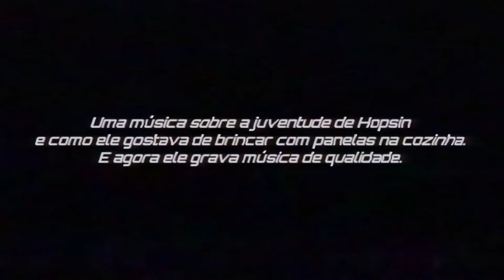Hopsin - Pans in the Kitchen [LEGENDADO]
[1] Os pombos balançam a cabeça enquanto caminham para manter uma boa perspectiva de seus arredores, já que seus olhos estão em ambos os lados da cabeça. A combinação do beat e o flow do Hop, fará você balançar a cabeça ao som da música, como um pombo ambulante.

[2 ]"Retardado" é usado como gíria pra alo "foda/insano", e "retardado" literalmente significa alguém "burro".Hop usa essa palavra pra descrever que ele é "foda" e que ele era considerado "retardado/burro", pois ele frenquentou uma escola de educação especial, pra crianças que não conseguem aprender.

[3] Ele vai ser como quiser e fazer o que quiser fazer. O ato “retardado” de brincar com panelas e panelas naquela idade, simboliza esse livre arbítrio.
Como se dissesse "Se eu for retardado, beleza, vou provar de que posso fazer algo produtivo com isso."
Depois disso, ele se considera "dono da cozinha", literalmente, ele orquestrava quando brincava com as panelas na cozinha.
 "Cozinha" (kitchen) também pode ser usado como gíria pra "estúdio", pois lá ele "cozinha" suas músicas. Hop diz que é o "dono", o "cara", no estúdio.

Álbum: Gazing at the Moonlight
Ano: 2009
Legenda: Plagued
Arte visual: Plagued
Thumbnail: @sIackware